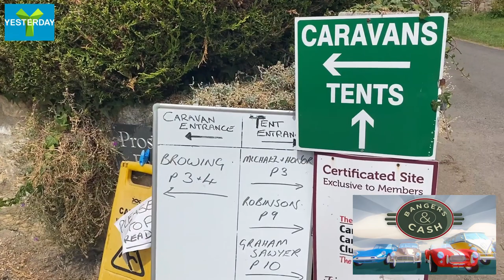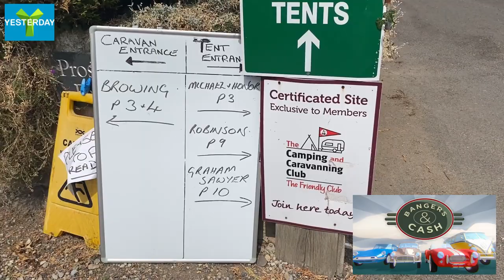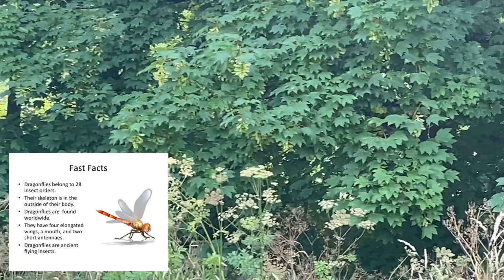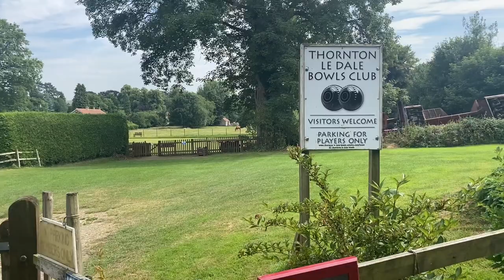A look around Thornton Le Dale, our first trip out in our new Ford Transit Custom campervan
This was our first trip out in our new Ford Transit Custom Campervan, bought from Tyne Valley Motorhomes. We went out for the day to Thornton Le Dale, such a pretty little village.